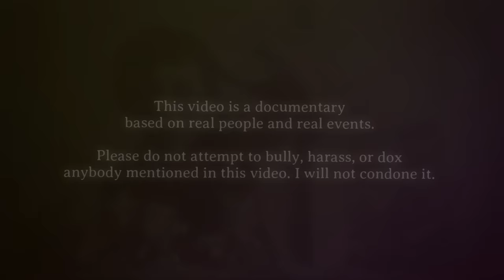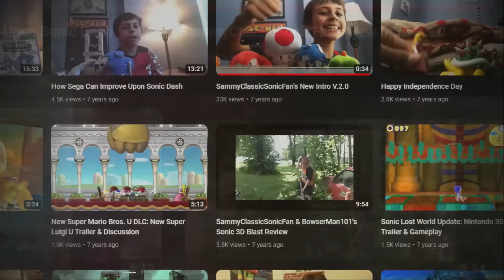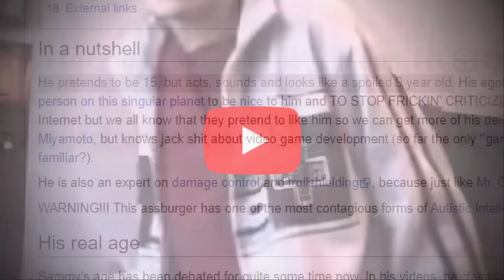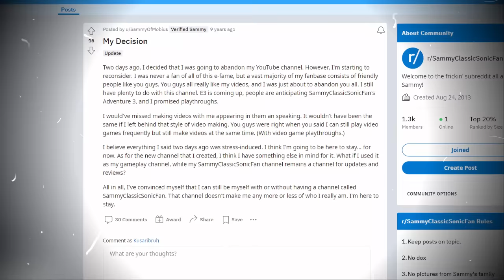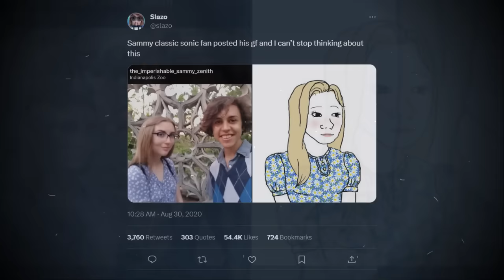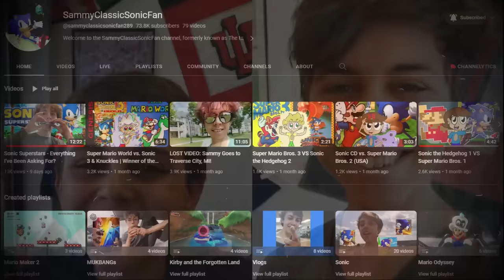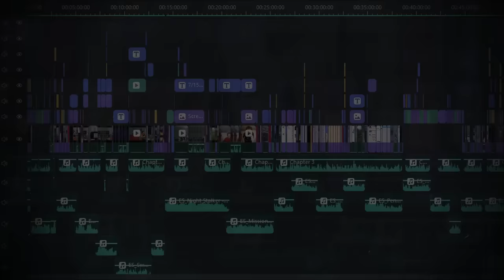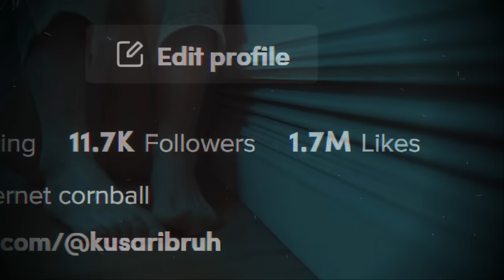The SammyClassicSonicFan Story: Internet Insanity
Lolcow: an internet phenomenon that captivates and entertains, as eccentric individuals unwittingly become subjects of online mockery. Among these figures, one stands out—Sammy Harbors, better known as SammyClassicSonicFan. His fiery rants about Nintendo and Sonic games, his explosive temperament, and his unique use of euphemisms to replace profanity have thrust him into the spotlight. While initially intended as expressions of love (and occasional frustration) for these beloved franchises, Sammy's videos took on a life of their own, attracting attention for all the wrong reasons. Yet, amidst the chaos, Sammy managed to rise above the ridicule and transform his life in a way few could have predicted.

Unlike many lolcows, Sammy defied the cycle of self-destruction perpetuated by relentless trolls and haters. Rather than succumbing to their influence, he emerged stronger, forging a path of personal growth and reinvention. Today, Sammy is recognized not only as a symbol of online infamy but also as a respected individual with genuine aspirations and a dedicated following. It is a truly extraordinary journey—one we are about to embark on.

Join us as we delve into the captivating story of SammyClassicSonicFan—a tale of redemption, resilience, and the transformative power of the internet.
New videos whenever I feel like it.
Chapters
0:00:00 Chapter 0 | Intro
0:02:59 Chapter 1 | A Frick is Born
0:14:09 Chapter 2 | Rise to Virality
0:25:22 Chapter 3 | Sammy Disappears
0:38:35 Chapter 4 | Transformation
0:44:37 Chapter 5 | The Zenith
0:57:20 Chapter 6 | An Interview w/ Sammy
1:24:06 Chapter 7 | Conclusion